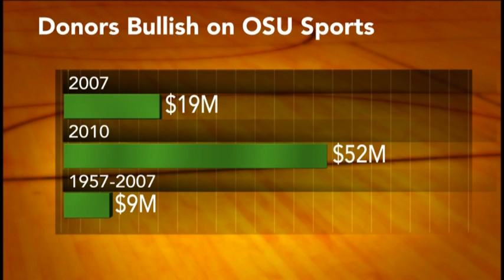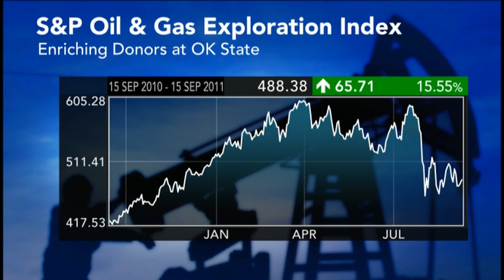Oil Markets Boost Donors at OK State, LSU, Texas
Robust energy markets have helped protect the donations of boosters Texas and Louisiana State, but most notably Oklahoma State. Michele Steele reports.